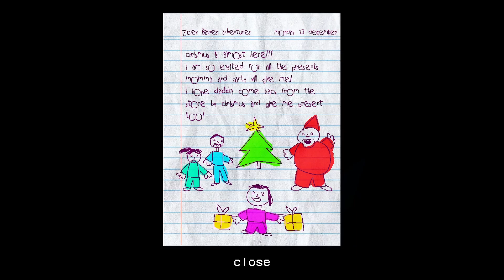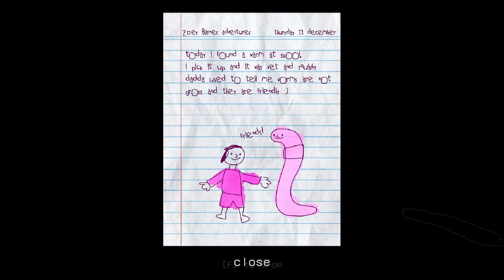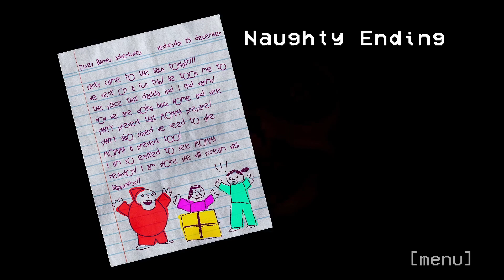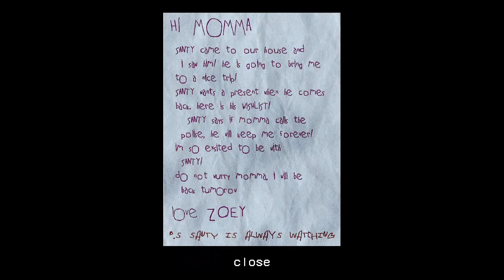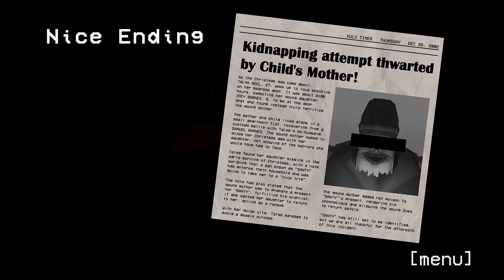Santy is Home- Santa has a "present" for you if you just listen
Today's broadcast is featuring Santy is Home:
In the wee hours of Christmas day, your daughter comes knocking on your door while leaving a note under your door. The note is more of a ransom letter demanding a "present" and no calling the police! Now it's up to you to save your daughter from the imposter Santa.